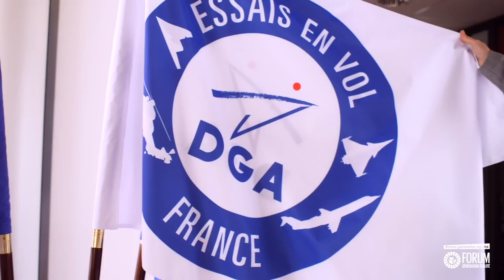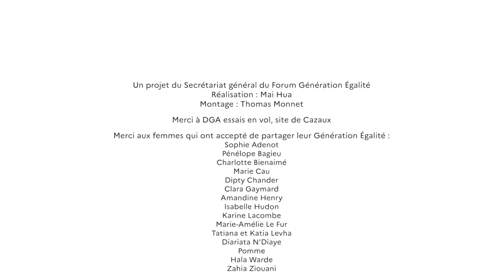Leur Génération Égalité - Sophie Adenot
Portrait 8 : Sophie Adenot, pilote d’essais sur hélicoptères, lieutenant-colonel